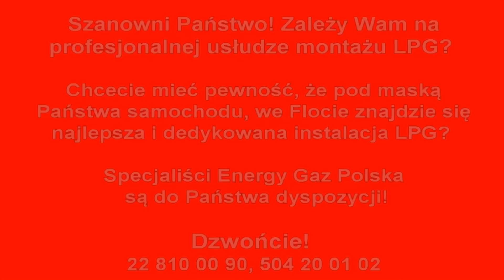Montaż LPG Audi A8 4.2 V8 334KM 2005r w Energy Gaz Polska na gaz BRC SQ P&D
Ogromny, 8 cylindrowy silnik Audi A8 o mocy 334KM idealnie pracuje na LPG pod warunkiem fachowego montażu w Energy Gaz Polska! Instalacja gazowa BRC SQ P&D wraz z montażem w tym samochodzie, kosztuje 6400zł, ale dzięki LPG wystarczy pokonać dystans 14000 km aby zwróciła się w 100% inwestycja na montaż poniesiona. Od dziś Właściciel Audi na stacjach będzie zostawiał o połowę mniej pieniędzy! :) Średnie spalanie benzyny - 19 litrów/100km, a LPG tylko 21 litrów na 100km co przyniesie Właścicielowi 450 złotych oszczędności na każde przejechane 1000km! Zbiornik 75 litrowy zapewni zasięg auta na LPG - około 280 kilometrów!

Pytacie Państwo co zamontować do Audi? Odpowiadamy: Najlepsze, markowe, dedykowane instalacje LPG! Ekspert LPG precyzyjnie dobierze instalacje gazową do marki Audi!

Audi na gaz to niesamowite oszczędności - wykorzystaj je na przyjemności! Gaz do Audi zamontowany profesjonalnie i ze sztuką montażu w Energy Gaz Polska to czysty zysk i brak kłopotu z LPG po montażu. Drodzy Państwo pamiętajcie montując autogaz do Audi wybierajcie LPG dedykowane do wymogów danego silnika w Państwa samochodzie! Instalacje gazowe proponowane przez naszą Firmę charakteryzuje niezawodność działania, pewności pracy na LPG.

Jeżeli w dalszym ciągu nie wiesz jakie LPG wybrać do Audi i zastanawiasz się jaki gaz zamontować do Twojego Audi, skontaktuj się z naszym Ekspertem LPG telefonicznie – z przyjemnością doradzimy i odpowiemy na wszystkie pytania z dziedziny LPG pod numerem 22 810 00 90!

Audi TEST LPG przeszło fantastycznie! Na gazie Audi w niczym nie ustępuje jednostce napędzanej ON czy BP. Nasi specjaliści przed oddaniem samochodu Klientowi po montażu LPG zawsze sprawdzają jego możliwości i porównują wartości jezdne na obu paliwach aby mieć pewność, że usługa montażu LPG do bezpośredniego wtrysku jest na najwyższym poziomie! Bezpośredni wtrysk na LPG to gwarancja ogromnych oszczędności!